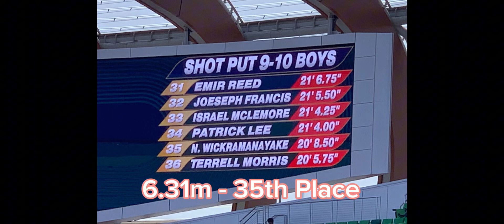Nehan’s first qualification to USATF National Junior Olympic Championships 2023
First USATF National Junior Olympic Championships attendance 2013
Eugene, OR
Shot put Age 9-10 division
6.31m - 35th place